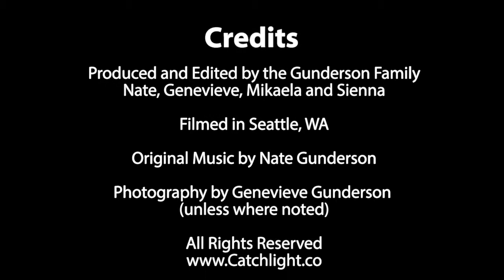MLG Seattle | Metal Art (Captions, Outtakes)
Captions and outtakes - enjoy!